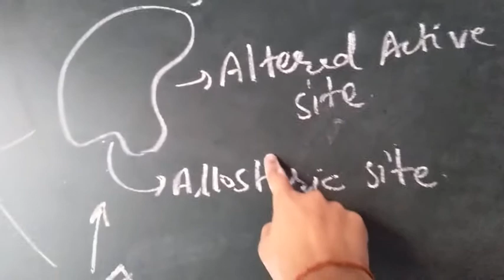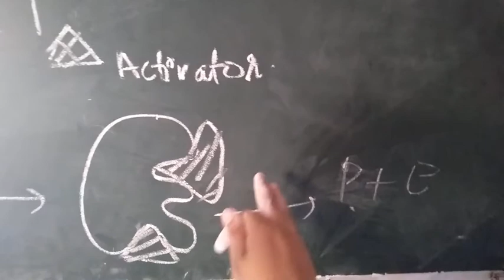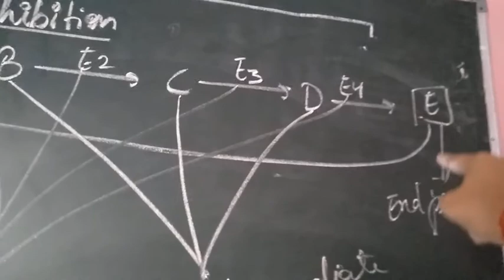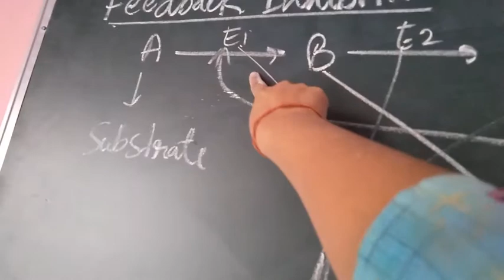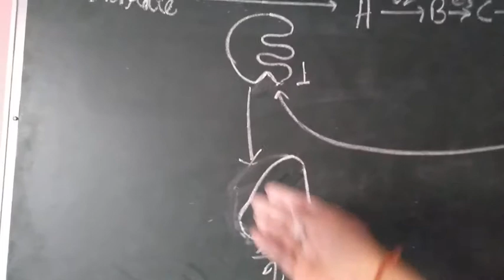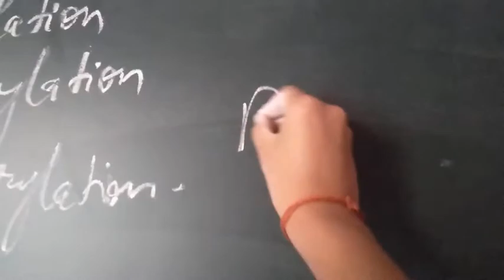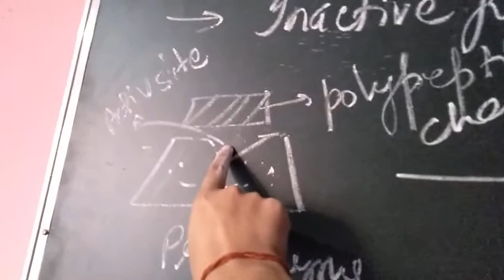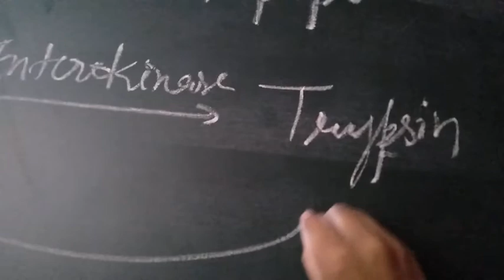For b.pharm enzyme regulation (unit 5)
Part 2 biochemistry